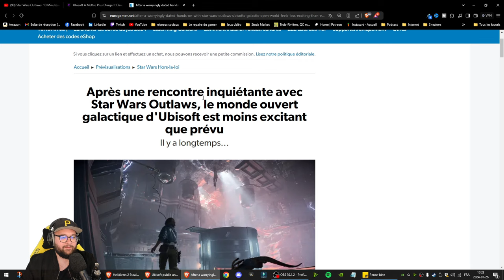Star Wars Outlaws déjà un échec ?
Star Wars Outlaws sort le 30 août prochain mais est déjà dans l'eau chaude à cause des vieux graphismes, les mécaniques de gameplay et plus.

Ubisoft ont tout misé en terme de marketing pour Star Wars Outlaws mais est-ce qu'ils réussiront à vendre leur jeu ou est-ce que Star Wars Outlaws est déjà un échec ?

Chapitres :
0:00 Star Wars Outlaws à l'air mauvais
1:06 Star Wars Outlaws aurait subit un downgrade
3:17 Star Wars Outlaws est moins excitant que prévu
5:40 Est-ce que le jeu sera un succès ? Difficile à dire
7:25 La raison pourquoi je suis méchant envers Ubisoft